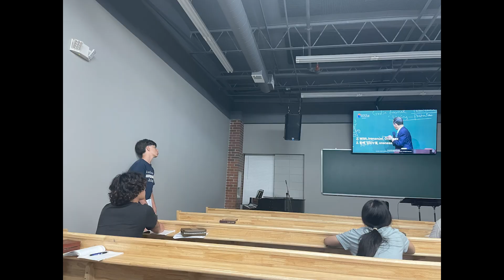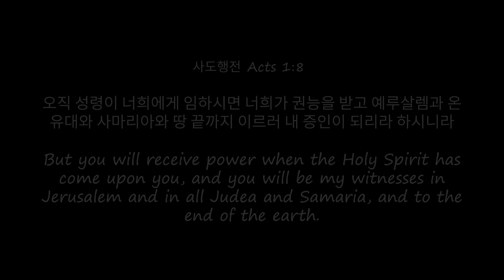2024 성국장로교회 중고대학부 수련회 스케치 영상 HNPC High School/College Department Retreat Sketch Video